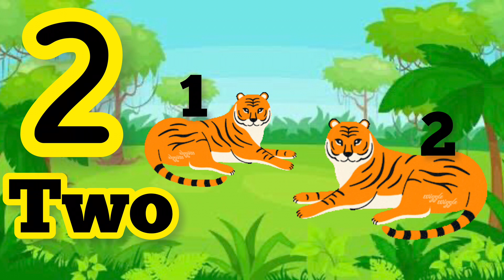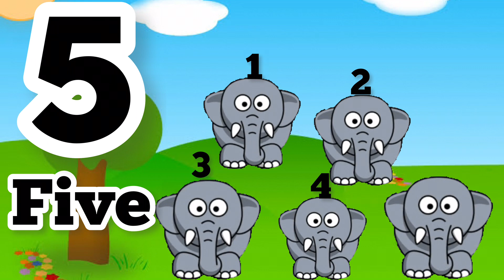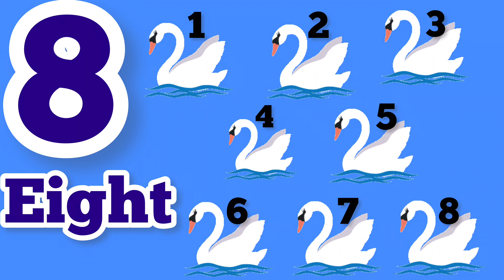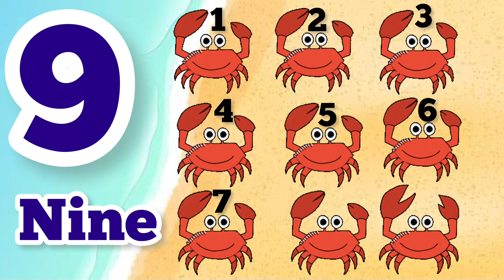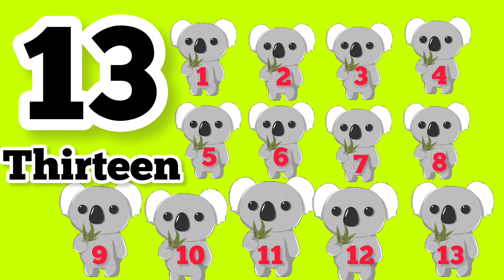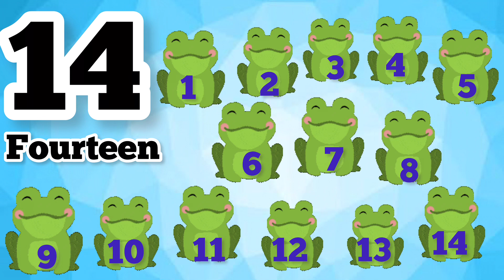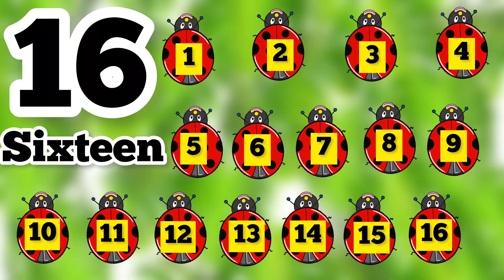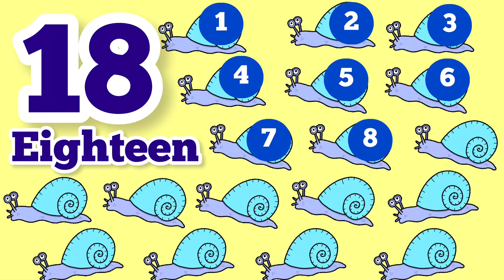Count and Learn Number Names from 1-20 /Count 1-20/ NUMBER NAMES 1-20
HIGHLY RECOMMENDED- GoAppuGo Kids Wooden Educational Capital and Small Alphabet and Number Writing Practice Board Toy, 2-4 Years
ZAmaizoom Wooden Picture Alphabet ABC , abc and Number 123 Puzzle for Kids Ages 3 - 5, Early Education Upper Case Chunky Letters Puzzles for Preschool & Kindergarten Toddlers (Set of 3 Wooden Caps & Small ABC & 123)
FunBlast Digital Block Train for Kids - Educational Model Vehicle Toys, 123 Learning Blocks and Educational Learning Toys - Set of 75 Pcs- Multi Color

Hi,  today we're going to learn how to count the numbers from1 - 20. Can you count from 1 to 20?
Learn to count 1 to 20/ Number counting one to twenty in English for Kids & Beginners

1. Calling a member of a family or a friend using a mobile phone.2. Calculating your daily budget for your food, transportation, and other expenses.3. Cooking, or anything that involves the idea of proportion and percentage.4. Weighing fruits, vegetables, meat, chicken, and others in market.5. Using elevators to go places or floors in the building.6. Looking at the price of discounted items in a shopping mall.7.  Looking for the number of people who liked your post on Facebook.8.  Switching the channels of your favorite TV shows.9. Telling time you spent on work or school.10. Computing the interest you gained on your business.

FUN LEARNING FOR KIDS WITH SJ offers a unique, dynamic learning experience. We strive to have the right balance of silliness and learning to keep students and children engaged as we look at this video!

I hope you enjoyed our video. Kids should spend time watching informative videos and expand their knowledge day by day. FUN LEARNING FOR KIDS WITH SJ is a unique platform where learning is fun. Now there is no distinction between kids’ fun time and study time. At FUN LEARNING FOR KIDS WITH SJ , we believe in the very simple idea that audio-visual learning is the most effective tool for grasping knowledge. animated lessons as compared to reading from books. That's when FUN LEARNING FOR KIDS WITH SJto the rescue. FUN LEARNING FOR KIDS WITH SJ is a supplementary education program where kids can learn at their own pace. The students can watch animated videos that are so meticulously made that they can understand even the most complex concepts very easily.